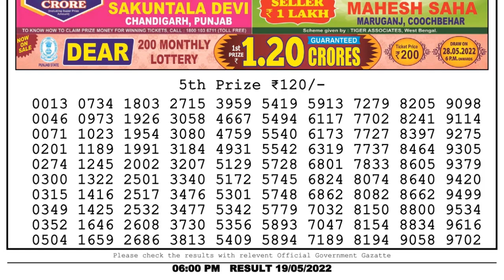Dear Lottery Sambad 6pm today 19.05.22 Nagaland State Lottery Result